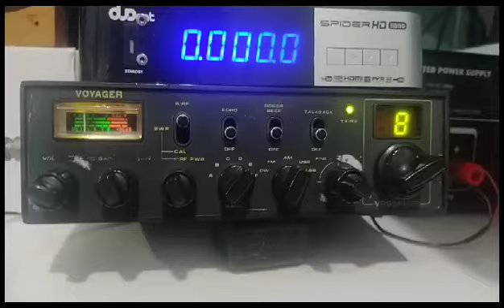FREQUENCIMETRO TA DOIDO